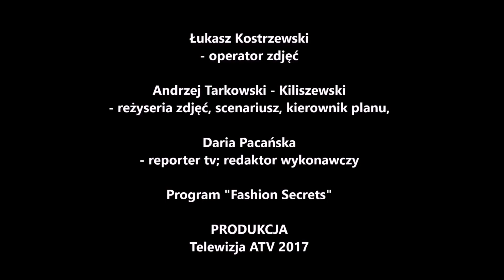Magda Antosiewicz w wywiadzie o pokazie Dawida Wolińskiego w studio ATM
Magda Antosiewicz w wywiadzie o pokazie Dawida Wolińskiego w studio ATM, 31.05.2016, program "Fashion Secrets" Telewizji ATV